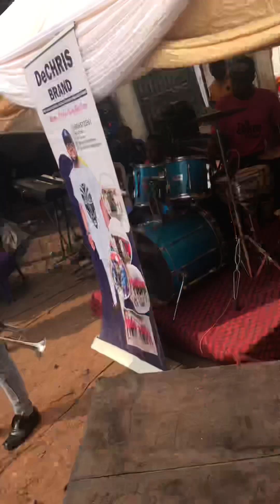Sommzy@Dechrisbandawka#Tamadrumssymbals#zildjian#snares. Highlife music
Highlifemusic@Dechrisbandawka#Tamadrums@Sommzy